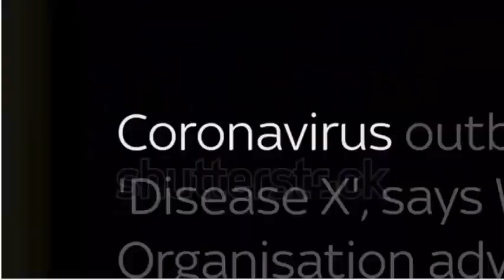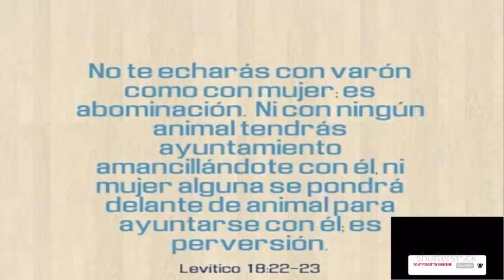El hombre que dio a luz🙄 a su hijo celebra con su esposa el nacimiento😠Historias Verdades De la vida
También es una forma de levantar las voces contra las abominaciones. Gracias por apoyarnos te queremos muchísimos. ¡Bendiciones!
MAS HISTORIAS
Cayó en coma y perdió su memoria 😪por un producto que las mujeres usamos todo el tiempo😲😕
MÁS HISTORIAS
Cava la tumba de su hija fallecida y halla una bebé enterrada con vida en una vasija
Tras 15 años buscando a su hija finalmente encontraron su cuerpo enterrado cerca de su casa.
Niño de 4 años pasa 16 horas junto al cadáver de su mamá que murió por coronavirus
Conmueve al mundo al besar a su bebé por primera y última vez tras perder a su esposa